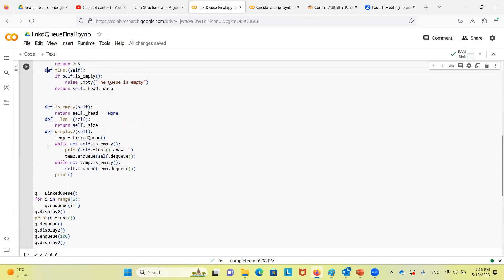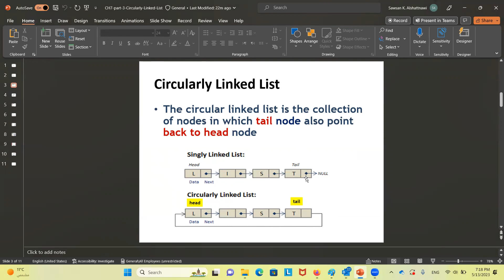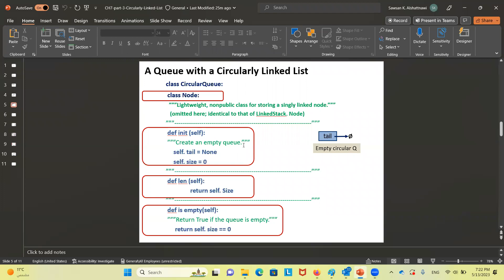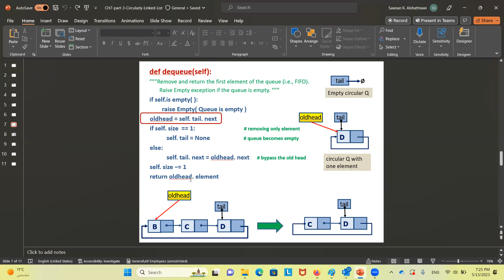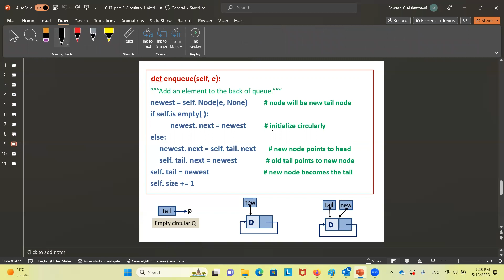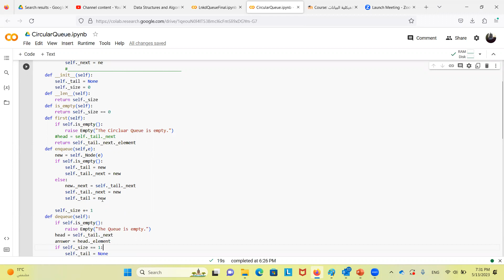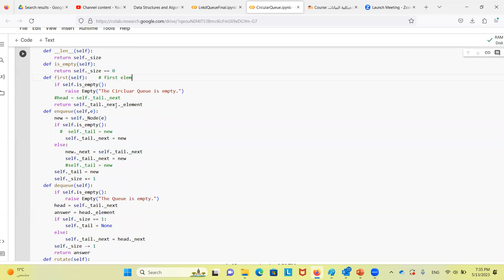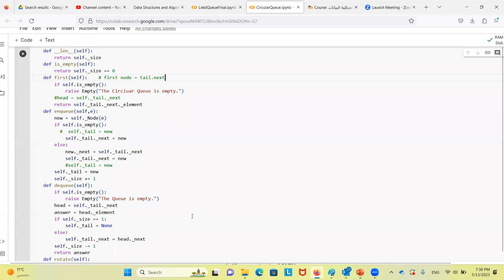ch7 circular queue